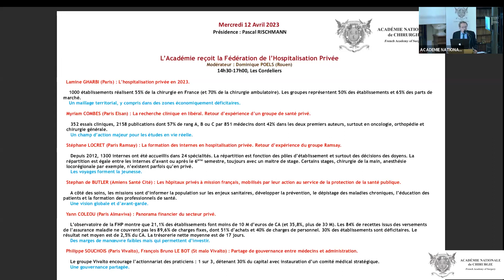Introduction générale de la séance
Séance du 19 avril 2023
La chirurgie transgenre
Mise en ligne le 20 avril 2023